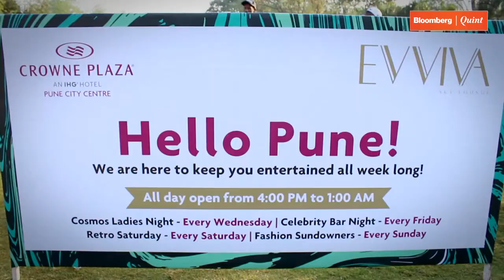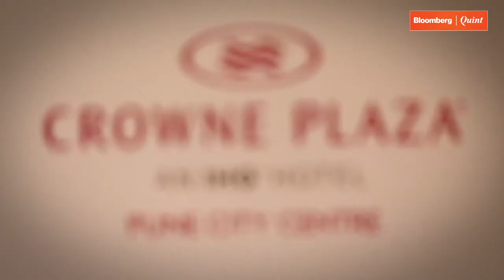Kolte-Patil presents Pune Open Golf Championship 2018 on Bloomberg Quint